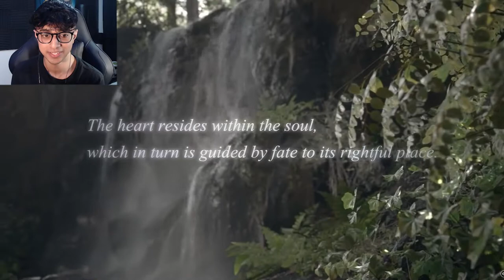KINGDOM HEARTS 4... LOOKS INCREDIBLE!!!!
kingdom hearts 4 reveal is here and I'm obsessed